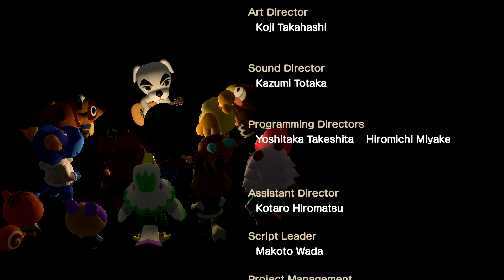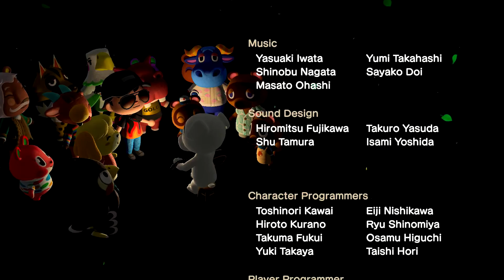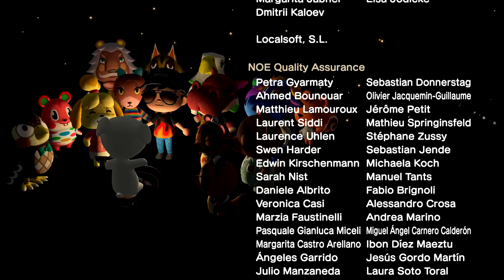The End!? K.K. Slider Concert! - Animal Crossing: New Horizons Gameplay Walkthrough Part 49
Welcome to Animal Crossing New Horizons Part 49! We continue our new Animal Crossing Nintendo Switch game with K.K. Slider visiting our town and performing a concert!

More information about AnimalCrossingNewHorizons on Nintendo Switch played by ZebraGamer